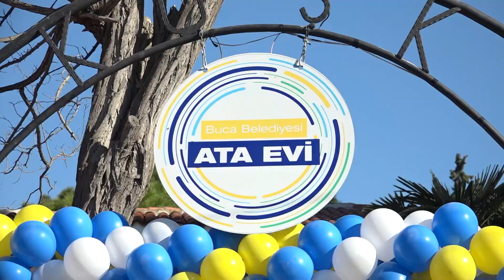Başkan Erhan Kılıç Ata Evi’ni hizmete açtı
▶︎ Buca Belediyesi, kentin çınarlarının kuaför hizmetinden çeşitli kurslara ve sağlık hizmetlerine kadar pek çok imkândan ücretsiz olarak yararlanabileceği Ata Evi’ni düzenlenen törenle hizmete açtı.